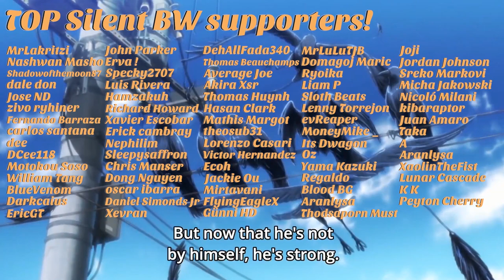DIAMOND 1 Blackwings DOMINATING in Master Duel!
Don't want to wait until 5000 subscribers for the deck list?